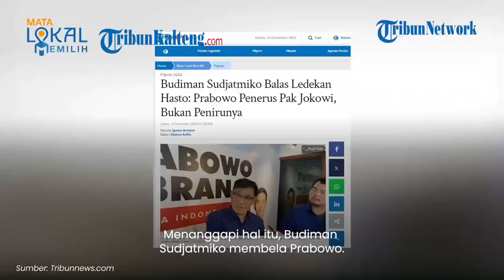PRABOWO Tiru Jokowi, Budiman Balas Menohok Kritikan Hasto Kader PDIP